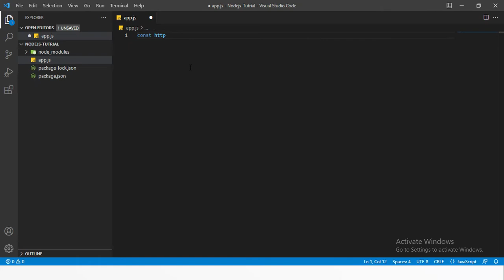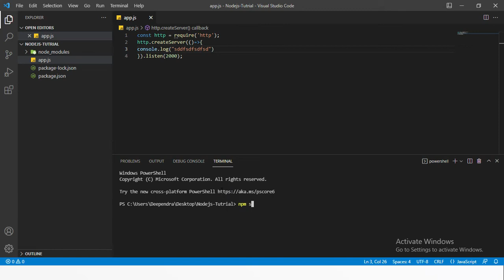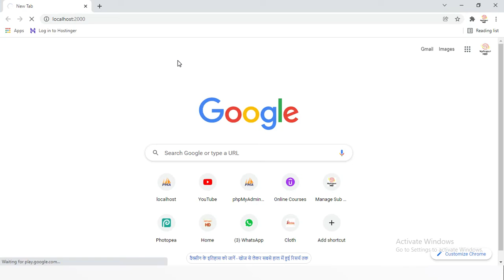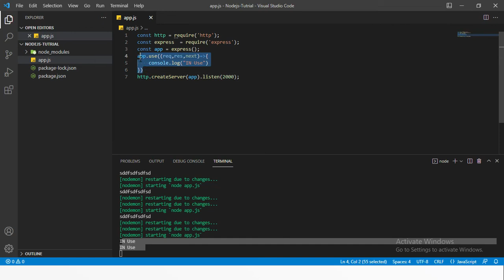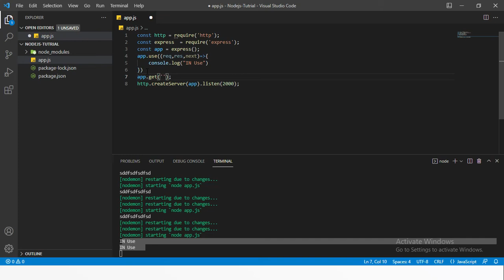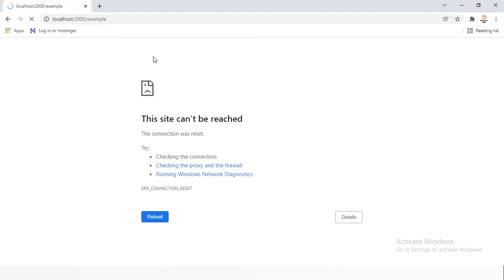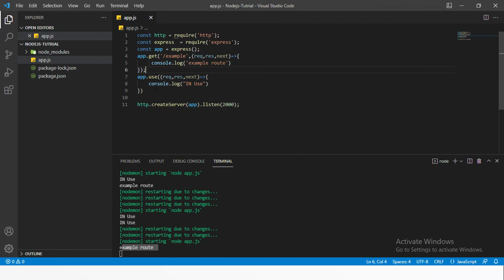Express js tutorial for beginners | express js middleware tutorial | Part 20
Node js related topics

express js middleware tutorial
node js microservices tutorial
node middleware error handler
node js middleware example
node middleware next
how to install express js in windows 10
what is express js in hindi
how to install express js in visual studio code
node js installation on windows 10
how to install express js in node js
how to install express js
express js installation
express js install on windows
installer express js
node js tutorial for beginners in hindi
node js framework tutorial
node js framework for backend
node js mvc framework
node js express framework tutorial
javascript frameworks for web development
backend javascript tutorial
backend development tutorial javascript

node js tutorial for beginners in hindi | Express js tutorial for beginners | how to install express js in visual studio code | Part 19